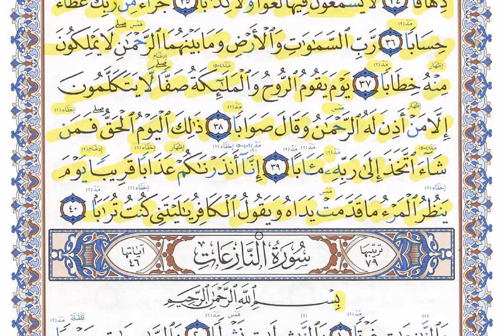583❤إن للمتقين مفازا....❤ مصحف داوود بالتهجي والتجويد-نصف وجه❤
طريقة سهلة لتعلم التلاوة بالجمع بين التجويد النظري والعملي
في أسرع وقت
وكذلك تعلم القراءة من خلال التهجي حرف حرف
وقد تم تسجيله كل نصف وجه على حدة
ونسأل الله تعالى أن ينفع به.
تقديم الشيخ| هشام حيدرة - أستاذ القرآن وعلومه بالأزهر الشريف
العناصر
00:00 1- تهجي حرف حرف
00:00 2-شرح أحكام التجويد.
00:00 3- الشواهد .